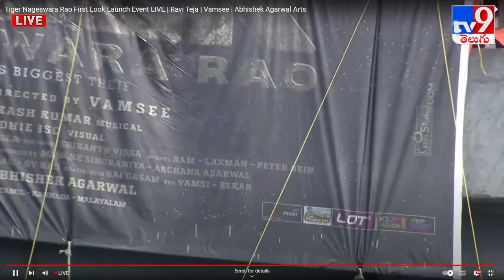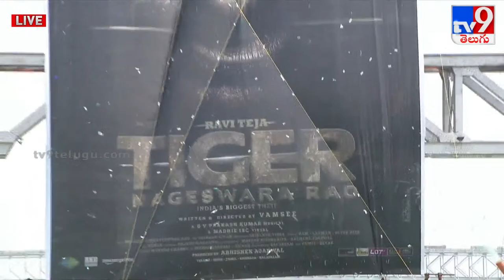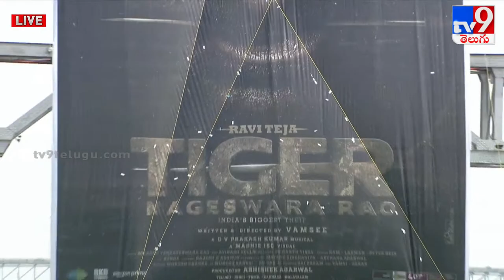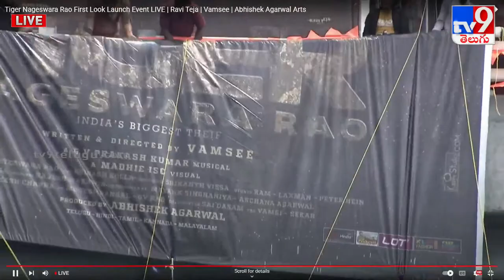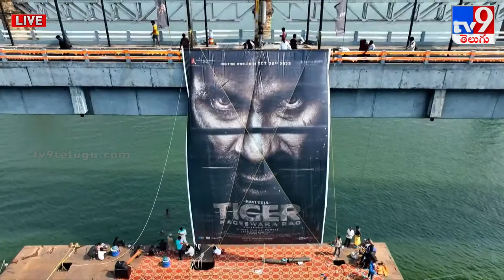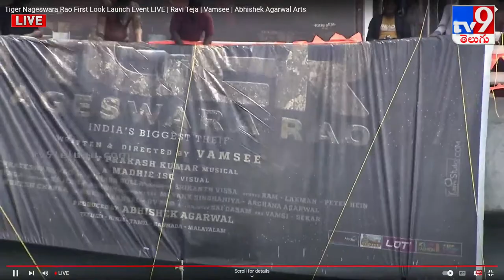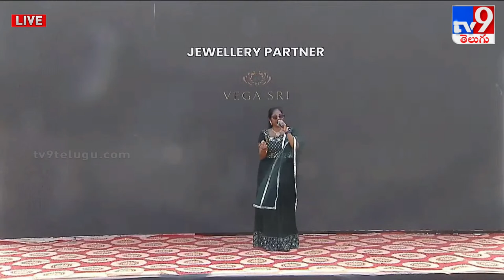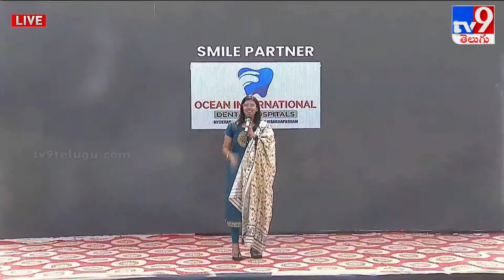Tiger Nageswara Rao First Look Launch Event LIVE | Ravi Teja | Vamsee - TV9